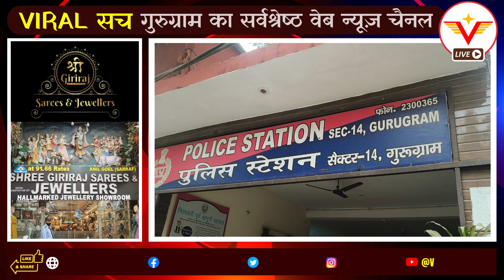गैंग`स्टर संदीप गाडौली की कथित गर्लफ्रेंड की ह`त्या की वारदात सीसीटीवी में हुई कैद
गैंग`स्टर संदीप गाडौली की कथित गर्लफ्रेंड की होटल सिटी प्वाइंट में हुई ह`त्या की वारदात सीसीटीवी में हुई कैद

वायरल सच के साथ देखिये देश-विदेश की सभी महत्वपूर्ण और बड़ी खबरें | Watch the latest Hindi

Viral Sach News Channel:
वायरल सच सर्वश्रेष्ठ हिंदी समाचार वेब पोर्टल में से एक है। वायरल सच चैनल नवीनतम समाचार, ब्रेकिंग न्यूज, राजनीति, मनोरंजन समाचार, व्यापार समाचार और खेल समाचार को कवर करता है। हिंदी में सभी खबरों के लिए बने रहें हमारे साथ।

About Channel:
Viral Sach is One Of The Best Hindi News Web Portal. Viral Sach Channel Covers The Latest News, Breaking News, Politics, Entertainment News, Business News and Sports News.